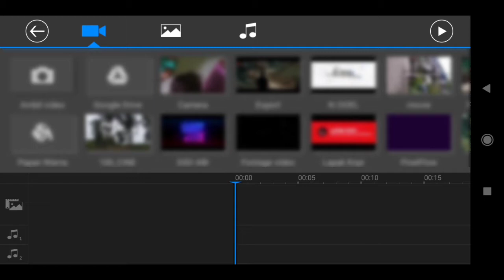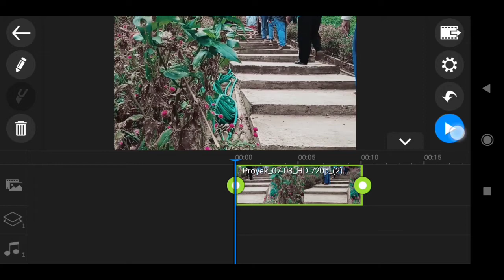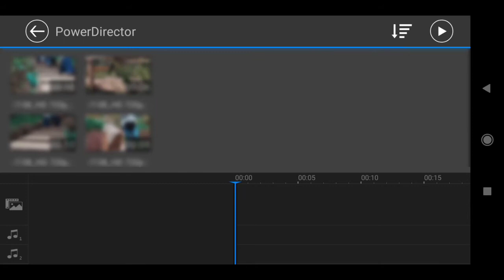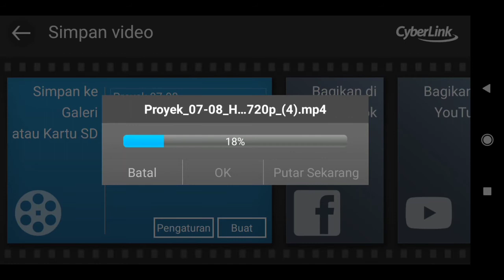cara membalik VIDEO dari KIRI ke KANAN | powerdirector tutorial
Dalam video ini, saya akan menunjukkan kepada Anda cara membalik video di Powerdirector android. Video itu terkadang hanya satu adegan tapi di bolak-balik seolah-olah ada beberapa adegan. Cara edit video pada perangkat hp android, cara membalik video dari kiri ke kanan atau pun dari kanan ke kiri bisa di lakukan dengan menggunakan aplikasi powerdirector. Aplikasi dari cyberlink ini mempunyai fitur yang luar biasa keren dan kalian harus tahu video tutorial edit video di powerdirector android.